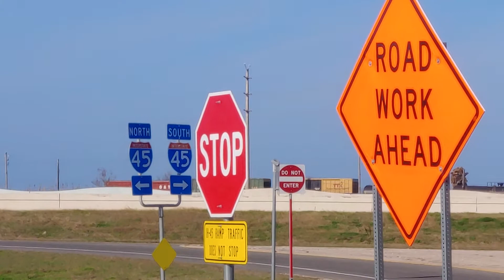UP Local Freight, Tiki Island, TX, 3/12/21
This was a nice catch after refueling to deliver more medicine.